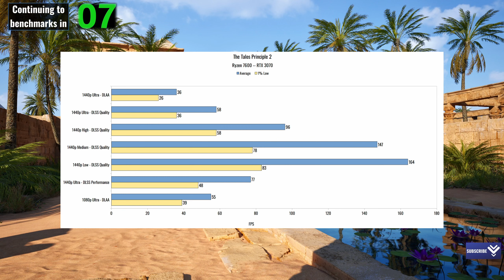The Talos Principle 2 - RTX 3070 - Ryzen 7600 - Benchmark - 1440p, 1080p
Settings tested 1440p Ultra, High, Med, Low, DLAA, DLSS Quality and Performance, 1080p Ultra...
GeForce RTX 3070 FE (Stock)
AMD Ryzen 7600 (Asus Enhanced PBO On) (Deepcool AG620 Air Cooler)
32GB Ram DDR5 6,000Mhz CL30 (16x2 Dual Channel)
Gen4 NVME SSD (Read/Write 7,300/6,700 MBps)
Asus Rog Strix B650E-F Motherboard
Resizable Bar On (On in BIOS, not forced)
Overlay - RTSS
Game Version Launch
Driver 546.01
Driver Date 31-Oct-2023

00:00 1440p Ultra - DLAA
01:03 All Benchmark Results Chart
01:18 1440p Ultra - DLSS Quality
02:20 1440p High - DLSS Quality
03:20 1440p Medium - DLSS Quality
04:20 1440p Low - DLSS Quality
05:20 1440p Ultra - DLSS Performance
06:20 1080p Ultra - DLAA
07:20 Video Suggestions

Ryzen 5 7600
ASUS ROG Strix B650E-F Gaming WiFi AM5
Johnny Silverhand Action Figure
MSI GeForce RTX 4090
MSI GeForce RTX 4070 Gaming X Trio 12G
Acer Predator XB271HU - 144Hz 1440p 27inch Monitor
Samsung Odyssey G7 - 240Hz 1440p 32inch VA Monitor
Funko Pop! Games: Ellie vinyl figure